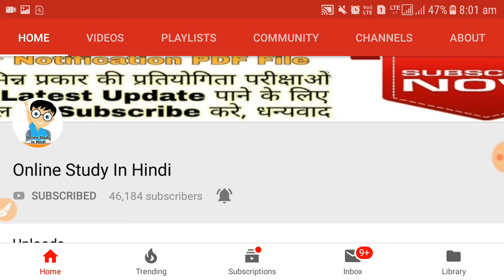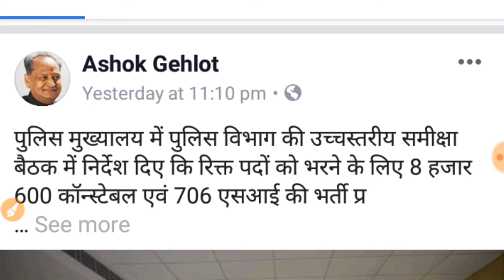राजस्थान पुलिस कॉस्टेबल भर्ती 2019 //बहुत बड़ी खुशखबरी आई// 8600 पदो पर होगी भर्ती